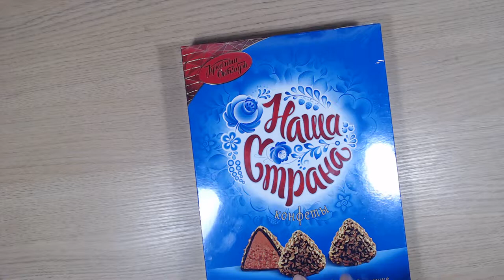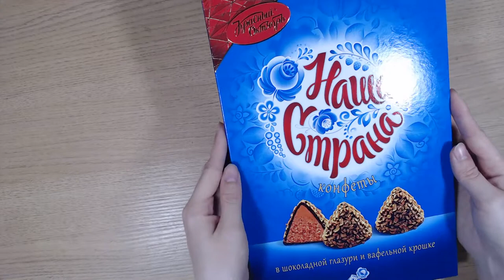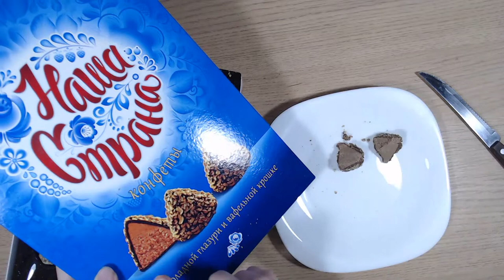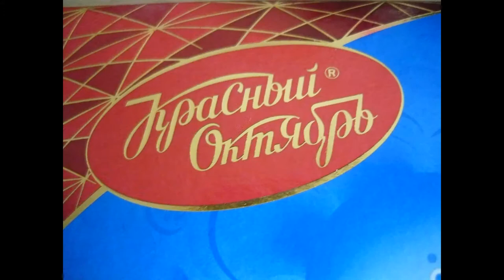Art Manij ВИДЕО ОБЗОР ПРОДУКТОВ Коробка конфет Наша страна в шоколадной глазури и вафельной крошке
Как помочь каналу:
2.Поставь палец вверх к этому видео.
3.Напиши комментарий к этому видео. Желательно хороший.
5.Посмотри остальные видео на канале "Art Manij - Семейный канал"